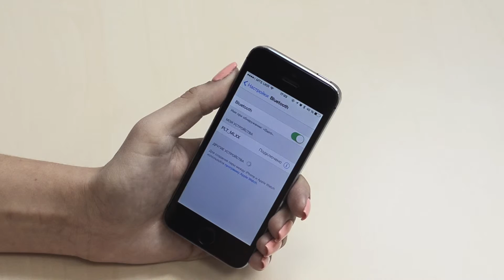Комплект микронаушника Mini Plantronics Power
Обзор комплекта микронаушника Mini Plantronics Power. Инструкция пользователя. Купить можно у официальных дистрибуторов